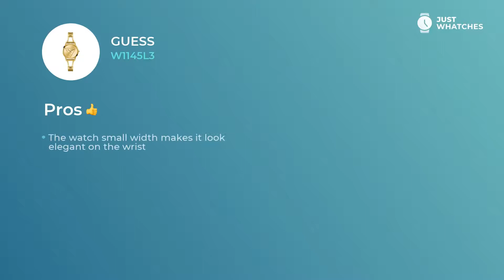Slick Guess W1145L3 Watches for Women Detailed Specs, Prices, Features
Luxury watch Guess W1145L3 for Women classy.

The gold analogue face and

• metal bracelet
• small weight
• Width: 36 mm
• Depth: 8 mm
• Movement: quartz

make this timepiece a number one option of trendsetting Women.

• contemporary style
• comfort bracelet
• high-quality movement
• five-star materials

make this watch not just an extravagant addition to a stylish Women image, but also a basic ingredient of their glamorous lifestyle.

In this revision, you can learn about Guess W1145L3 basic and extra characteristics, materials, functions, and other components.

Besides, you will discover the price range of the Guess W1145L3 in the United States, UK, and Europe.

If you think this is the model for you, leave your comments in the comment box and share your ideas on the model from Guess or other brand you’d like to see next.

Care to discover other classy Watches manufacturers and models?